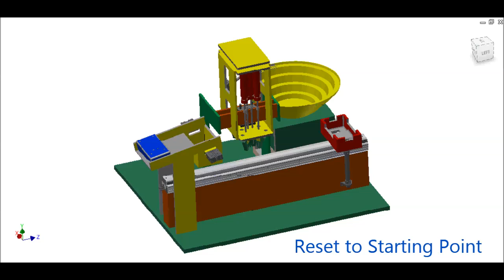CE Film for Auto Screw Driving System